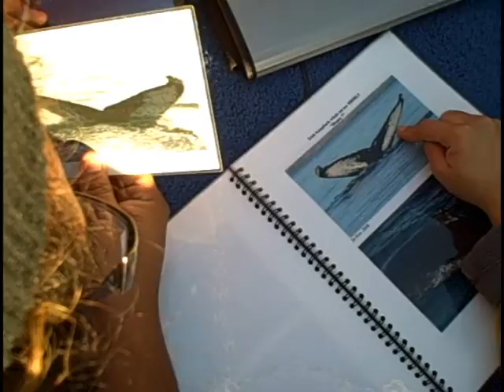Baja Whale Ecology Program with Scott Pankratz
Ecology Project International Executive Director Scott Pankratz describes his experience on a recent EPI Baja Whale Ecology Program in the Sea of Cortez. Participants on the program spend 5 days aboard the research vessel "Pez Sapo" monitoring great whales, making photo identifications and collecting genetic samples that help to inform biologists, planners and government officials.